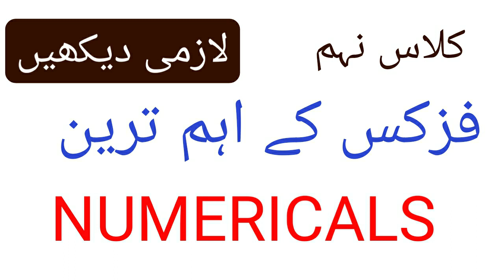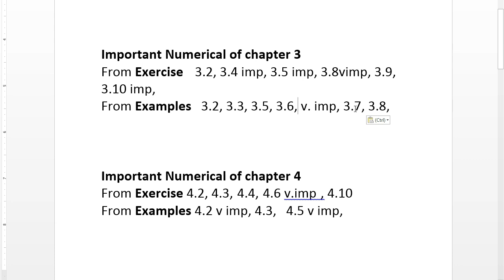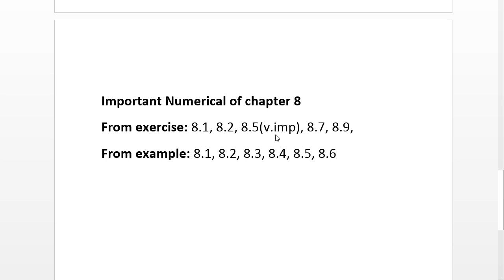9th class physics important numerical 2021-9th class physics guess paper 2021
9th class physics important questions in english,
important long questions of physics 9th class,
9th class physics important questions in urdu,

10th class physics important questions in english,
important long questions of physics 10th class,
10th class physics important questions in urdu,
Physics past papers
physics  papers 9th class

Past papers of Physics 9th class
Chapter wise guess papers physics  9th class
Important questions of 9th class Physics
Guess paper of Physics  9th class chapter 8
important Numerical of physics  class 9th
class 9th important numerical of physics
important numerical
physics class 9th important numerical
important question